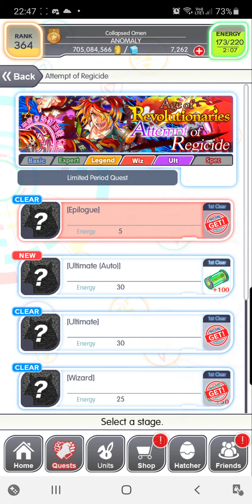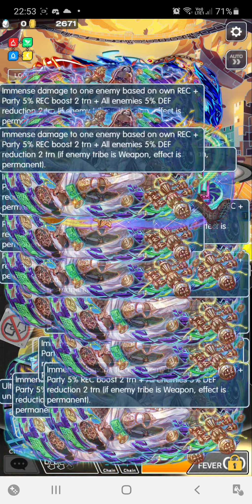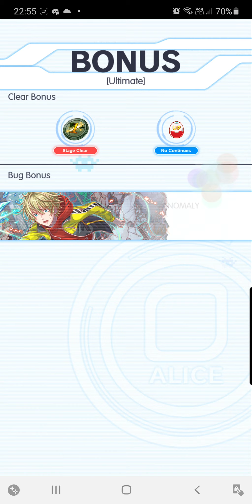Crash Fever - Age of Revolutionaries - Attempt at Regicide (Ultimate)